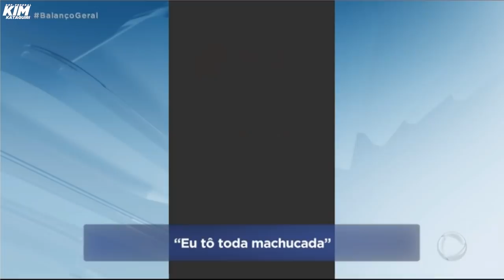Jovem FINGE SER ESTRUNFADA pra ganhar seguidores